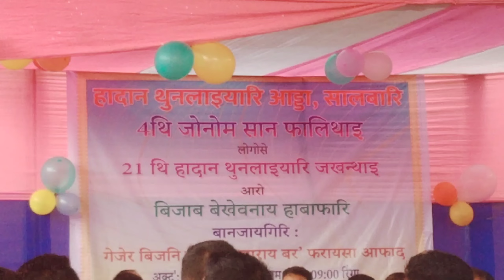October 7, 2024#Boroni dami dami item#U.G sir#4th birthday🎂Traditional wgkri#हादान थुनलायारि आड्डा❤️